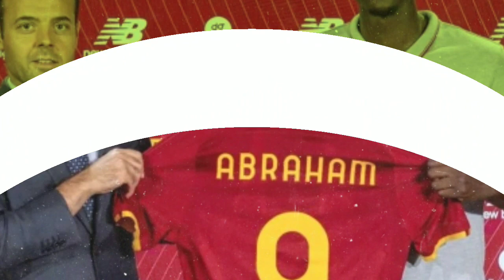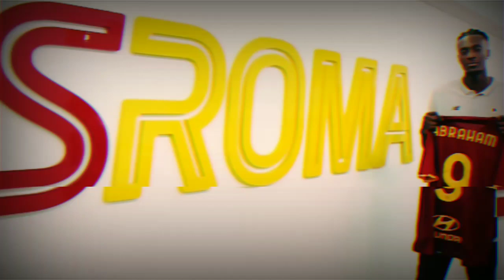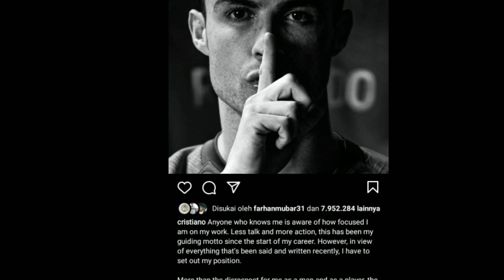Berita bola terbaru hari ini & Transfer pemain resmi 2021 ~ Bayern Munich, AS Roma,Juventus,Arsenal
Berisi berita bola terbaru hari ini dari sepakbola Eropa & rumor transfer, yang diantaranya sebagai berikut :

- Kalahkan Borussia Dortmund, Bayern Munich Juara Piala Super Jerman 2021

- Resmi! AS Roma Dapatkan Tammy Abraham dari Chelsea

- Sah! Juventus Resmi Perkenalkan Kaio Jorge

- Sepakat Harga €35 Juta, Gelandang Sassuolo Manuel Locatelli Segera Merapat Ke Juventus

- Kecam Media, Cristiano Ronaldo Tepis Kabar Kembali Ke Real Madrid

- Transfer Martin Odegaard ke Arsenal Sedikit Lagi Beres

- Louis van gaal punya misi bawa belanda juara piala dunia 2022